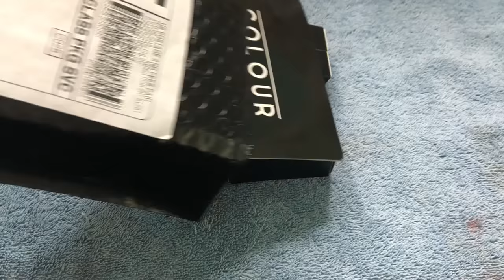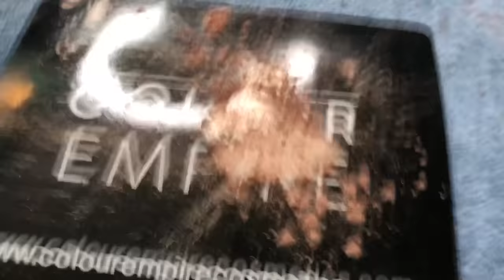Colour Empire Cosmetics REVIEW & DEMO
welcome to another video! i tried out a bunch of really great products from Colour Empire Cosmetics, check her out on Instagram @ColourEmpireCosmetics